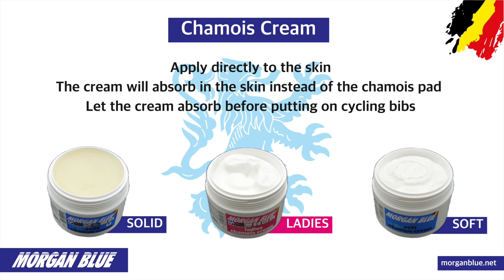How to use Morgan Blue Chamois Cream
Morgan Blue Solid Chamois Cream
Morgan Blue Soft Chamois Cream
Morgan Blue Ladies Chamois Cream